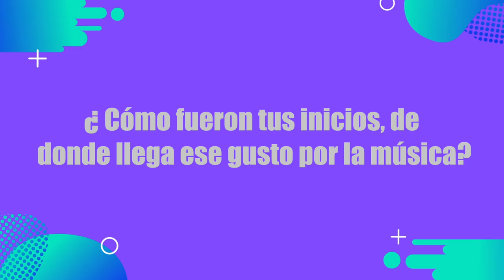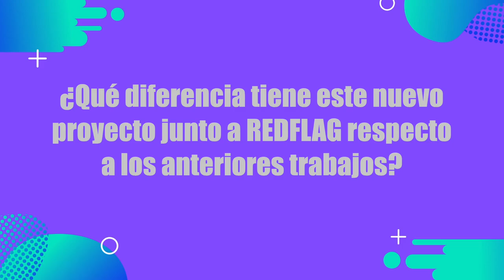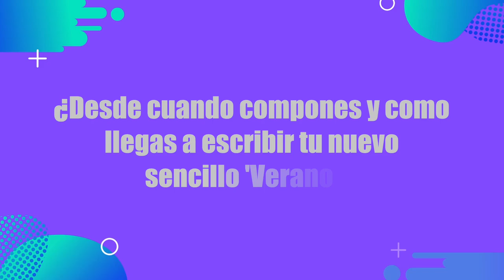“VERANO” de Nicolás Puente - Entrevista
“Verano” es la nueva banda sonora que te llevará en un viaje musical por el paraíso del amor. Este tema captura ese sentimiento de estar eternamente enamorado, transformando los días fríos y grises en momentos llenos de calor, playa y sol. No te pierdas esta experiencia que promete convertir cualquier invierno en un verano inolvidable. ¡Dale play y déjate llevar por la vibra de “Verano”! 🌅💖🎵

Bogotá - Colombia